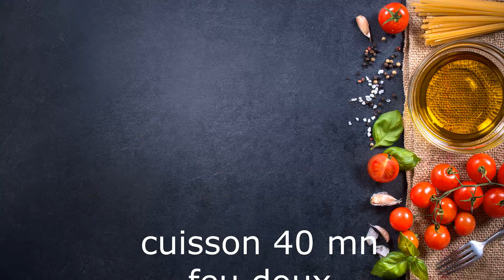poulet citrons confit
1 kg de poulets,
1 oignon,
2 tomates,
2 citrons confit,
1 sachet de légumes,
500 ml d'eau,
oignon pays, sel, poivre.